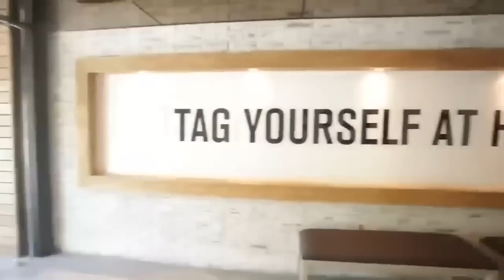Ruzzarin Bros | 2041& La Piedra Filosofal.